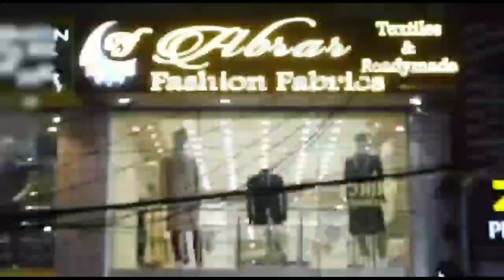Live From Yakutpura Mushtaq Malik